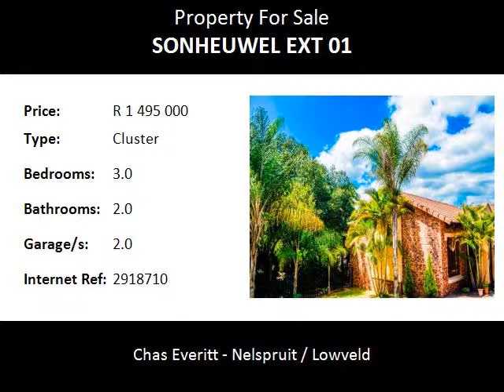3.0 Bedroom Cluster For Sale in Sonheuwel Ext 01, Nelspruit, South Africa for ZAR R 1 495 000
Bedrooms: 3.0
Bathrooms: 2.0
Garages: 2.0
Price: R 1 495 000

Property Description:

Stunning and spotless home is in a safe and secure complex in a sought after area of Nelspruit. This property is an ideal investment to rent out or for the young family. The bedrooms are spacious with a large living area and a separate space for a dining room. Double lock up garages plus an extra double carport under cover and ample visitor's parking. There are lots of extras included. This is a MUST SEE. Do not delay to make the call, do it today.

Name: ELISE and JAN (1) TEAM